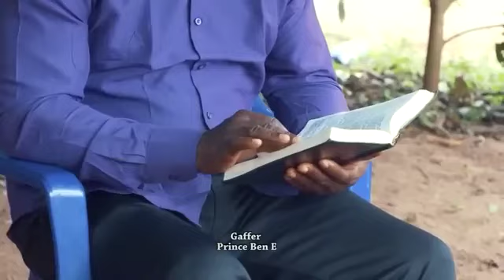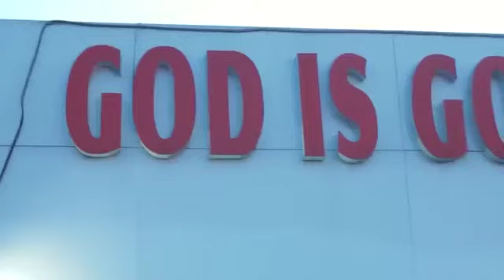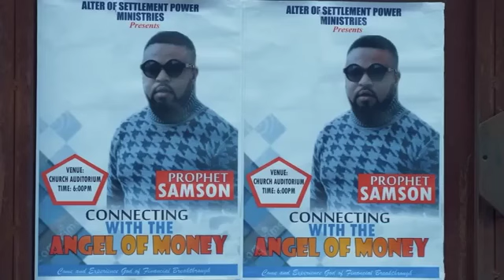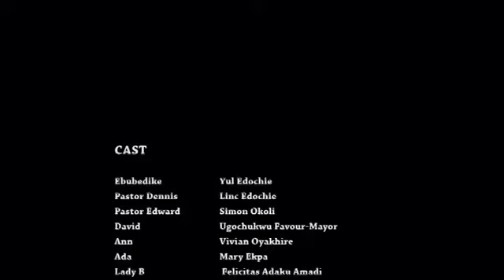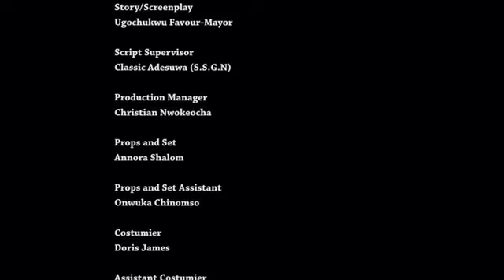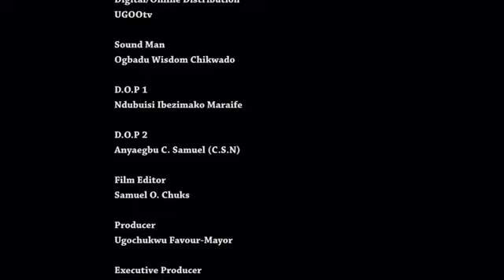COMMENT J'AI DÛ REJOINDRE UN GROUPE OCCULTIQUE POUR DEVENIR UN PASTEUR POPULAIRE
French TV247